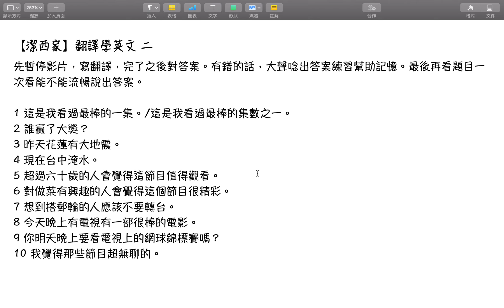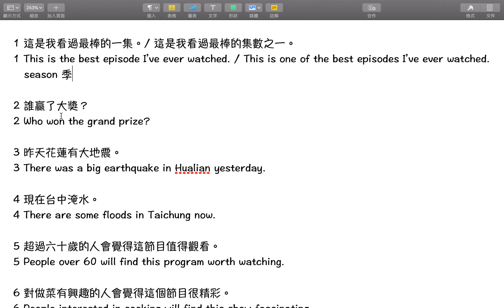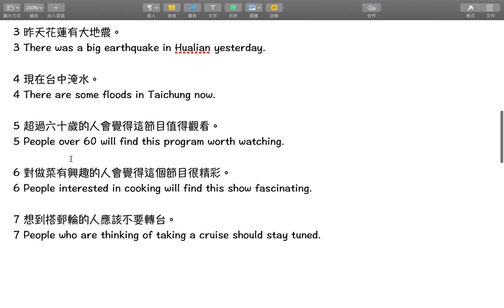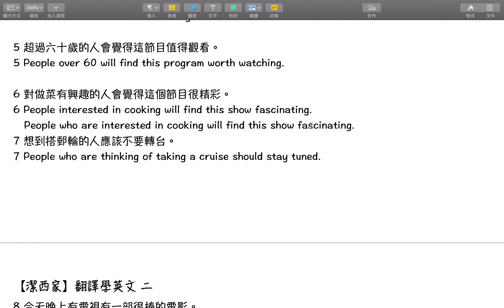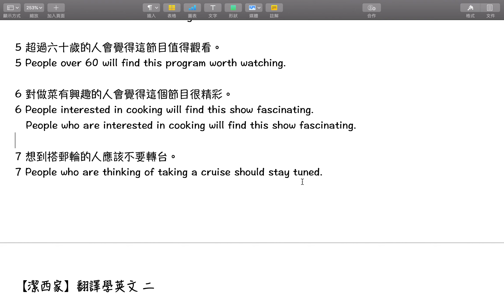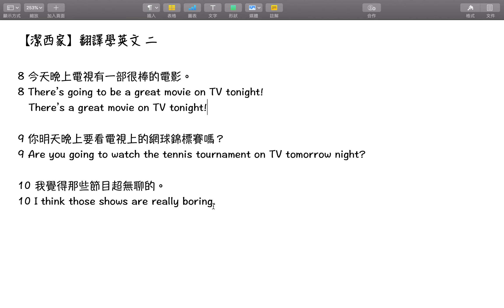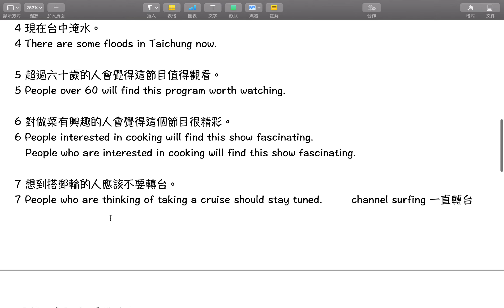【潔西家】翻譯學英文 二